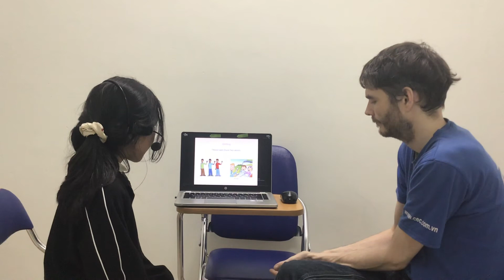CEC | Chu Ngọc Hân | Video Test 3 | ES2G